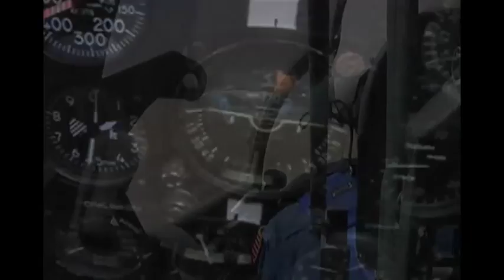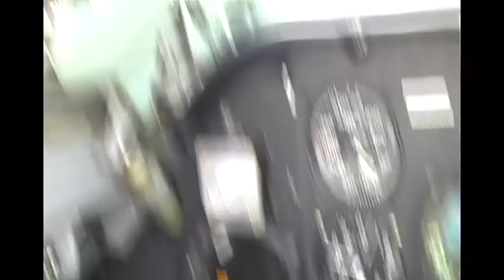Ure Flight of 4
My ex-Fighter Pilot Dad has me and my 3 brothers go up for some jet aerobatics - each in our own jet! THANKS DAD!